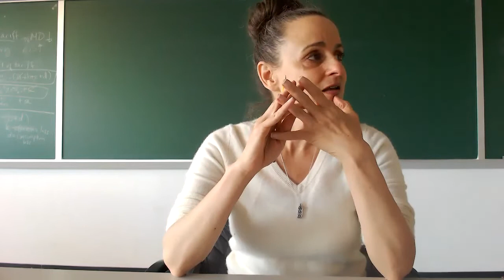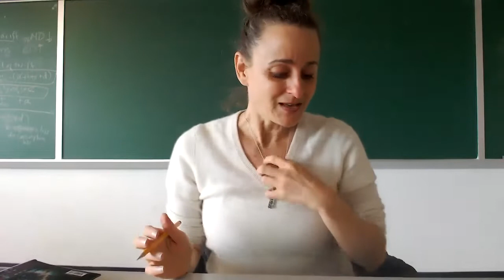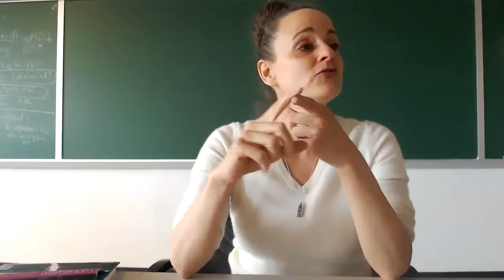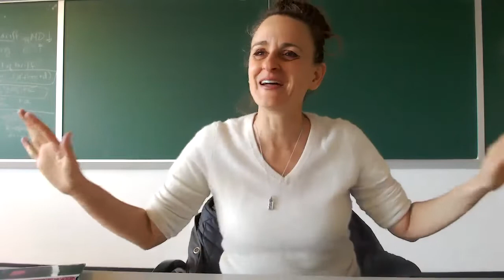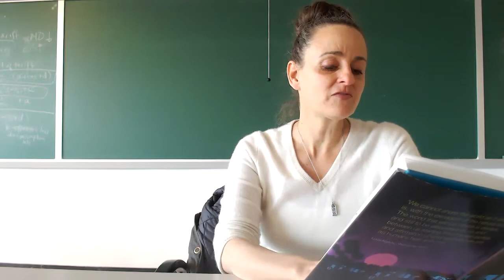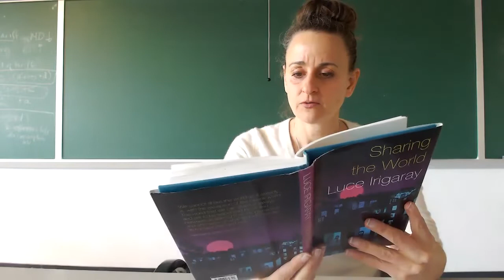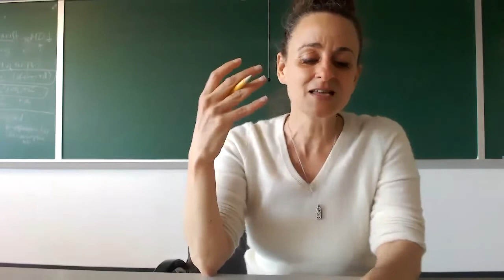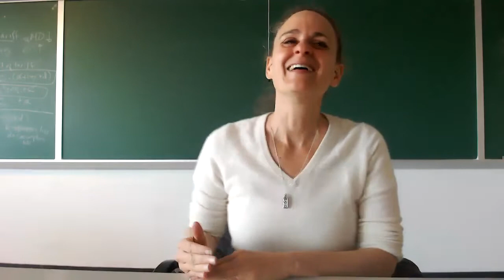Luce Irigaray: Sharing the World (part 1)--Male Sexual Energy